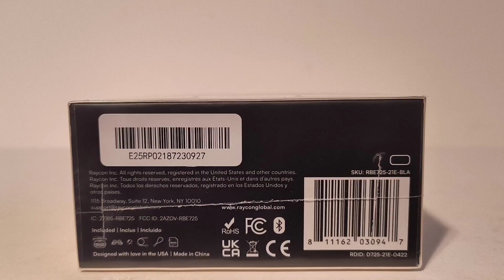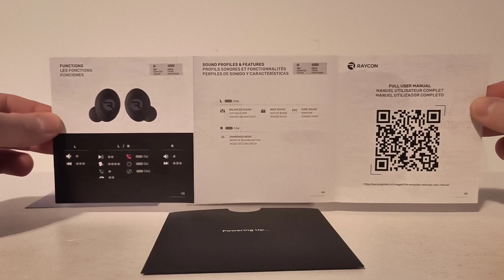Raycon The Everyday Bluetooth Wireless Earbuds (Matte Black) Unboxing